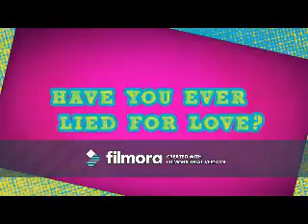Legend (Tyler Young Video)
A video I made for Tyler Young using the song Legend by Tamyra Gray. Thanks to the sites that i got the videos and pics from.